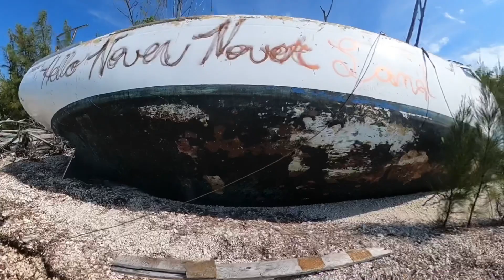Wisteria Island Emergency Landing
Wisteria Island, also known as Christmas Tree Island,[citation needed] is a federally owned, uninhabited island in the lower Florida Keys 645 yards (590 m) northwest of the northwestern corner of the main island and city of Key West, Florida, Monroe County, United States. It is located 280 yards (260 m) north-northeast of Sunset Key (Tank Island), its closest neighbor.
Wisteria Island's area is 106,346 square meters (10.6346 ha) (26 acres).[1] The nickname Christmas Tree Island comes from the large number of Australian pine (casuarina) trees that grow there. Large numbers of liveaboard boats are moored near the island.

History:

Wisteria Island was created in the late 1890s and early 1900s as the result of U.S. Navy dredging of Key West harbor. During the 19th century, sediment from repeated dredging projects was deposited a few hundred yards/meters off the northwestern corner of Key West, creating Tank Island (Sunset Key). Over the years, additional dredging projects created larger piles of sediment, eventually creating Wisteria Island. In 1925, the U.S. Public Health Service disinfecting steamer Wisteria, formerly a United States Lighthouse Service (one of the predecessors of the U.S. Coast Guard) light tender, sank where she was moored on the island and then burned to her waterline.[4] The wreck was eventually salvaged, but the formerly unnamed spit of land kept the name of the ship as a reminder.

In the 1930s, the island was purchased from Monroe County by then-state representative Bernie Papy for $3,000. During the late 1930s and early 1940s, the island was the site of a "shark camp" owned by city building inspector Ray Knopp, which eventually grew into a commercial shark processing plant owned by Thompson Enterprises. The plant harvested sharks for their skins, turning them into clothing for sale to markets as far away as China.

In 1956, Papy sold the island to Wisteria Corp., a group formed with the intent of developing the island into commercial space and real estate. Wisteria Corp. was renamed to Wisteria Island, Inc. when it sold the island in 1967 to F.E.B. Corporation of Key West. Benjamin Bernstein, a prominent local real estate developer, was the principal behind the project and intended to develop the island into residential space. It totaled 21.5 acres (8.7 ha) at the time of the sale. F.E.B. subsequently negotiated the purchase of 150 acres (61 ha) of bay bottom surrounding the island from Monroe County, a transaction that took place the same year.

Annexation attempt:

In April 2007, F.E.B. owner Roger Bernstein formally requested that the city of Key West annex the island, which had been considered a portion of unincorporated Monroe County.  This would have allowed 168 units to be built on the island, due to the denser building codes of Key West compared with those of Monroe County. On May 1, 2007, the Key West City Commission, in a 5–2 vote, approved the first reading of an ordinance calling for the annexation of the island. Public opposition soon mounted and the second reading was tabled several times while voters gathered signatures for a petition opposing the high-density development plan. By July 10, 2007, over 3,000 signatures had been collected.
In a Key West City Commission meeting that evening, attorneys for Christmas Key Management Corporation announced that F.E.B. was withdrawing its request to have the island annexed to the city of Key West. At the same meeting, opponents of the plan announced that they would seek the inclusion of a non-binding referendum on the issue in the October 2007 city elections in order to gauge city support for curtailing development.[10] One week later, a motion to include the referendum in the October 2 Key West City election ballot was turned down after several citizens and City Commissioners questioned its necessity after F.E.B. withdrew its annexation request.[11]
In the wake of the failed county proposal, Key West Mayor Morgan McPherson proposed that the city of Key West purchase the island for conservation purposes. The idea, which was discussed in several City Commission meetings, was eventually tabled and the subject dropped.